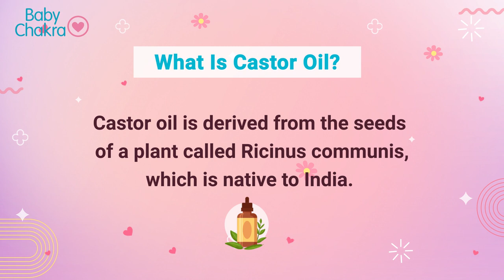Is It Safe To Use Castor Oil To Induce Labor? | BabyChakra Guide | Pregnancy Tips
Castor oil may be best known as a laxative. It's thought that there's a relationship to this and its reputation for jump-starting labor. Watch to know if it is safe to use castor oil to induce labour and know if you are missing out on some important pregnancy related information.

Download the BabyChakra App to discover and share more such pregnancy related tips.

To connect with other moms, join BabyChakra - India's Largest Parenting Platform.

Take care of your child's health  & your health from the comfort of your home. Connect with top pediatricians doctors,parenting bloggers and lifestyle coaches online, only on BabyChakra app.

We’re India’s largest pregnancy and parenting platform!

Millions of expecting parents and parents to newborns connect with each other, and hundreds of experts and doctors to learn about proper parenting. From pregnancy tips to recipes, we have it all.

BabyChakra has been recognised as India's most impactful ventures by Google, Facebook and Microsoft Ventures India.

Our App Features Include:

Trackers:

We have a PregnancyTracker to understand week-by-week pregnancy development and a Baby Tracker to measure your baby's developmental milestones.

DailyTips: Get helpful tips, recipes, milestones and medical tests that are helpful at every stage of your parenting journey.

Parent Community: Ask all of your pregnancy and parenting-related questions to our parent community or experts for free and get answers within 15 minutes.

Chat Groups: Want to connect with mom's who are in a similar life stage as yours? Join our 300+ chat groups and talk about anything that’s on your mind always.